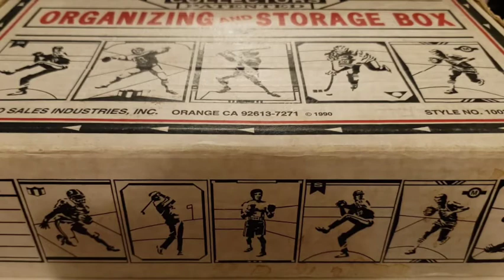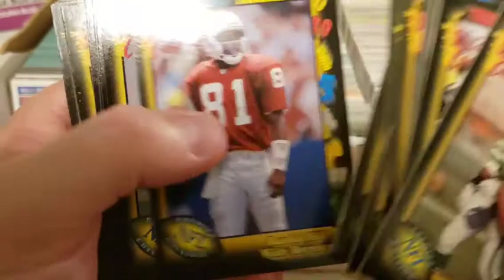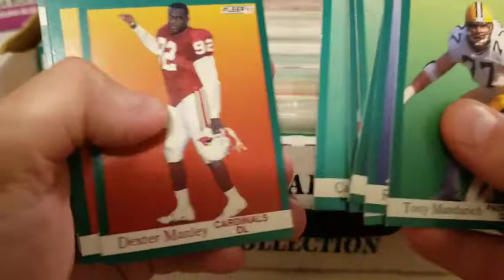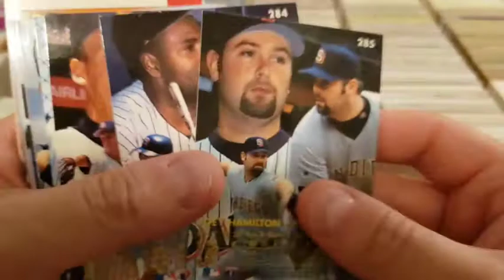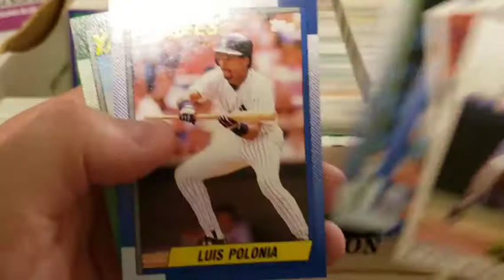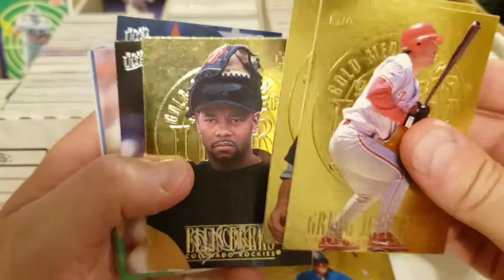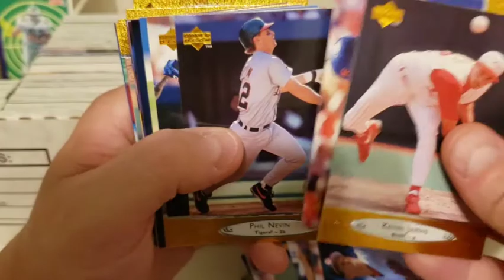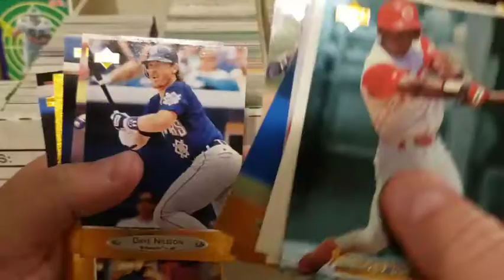Mystery Box Monday!! Antique Shop Finds!!